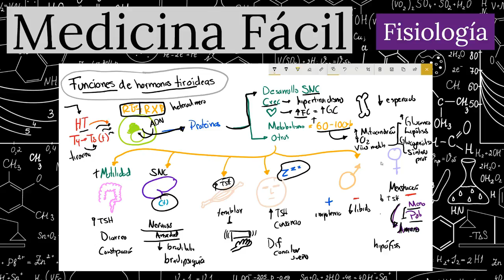Fisiología de la tiroides: efectos hormonales ( 2 de 2)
Continuando con las clases de fisiología de tiroides, hablaremos acerca de sus efectos a nivel corporal y celular.